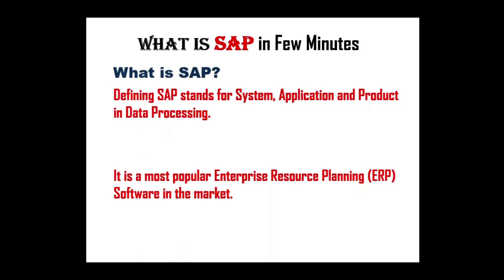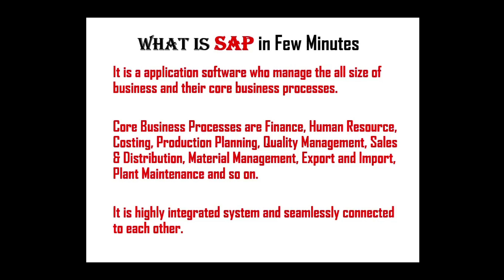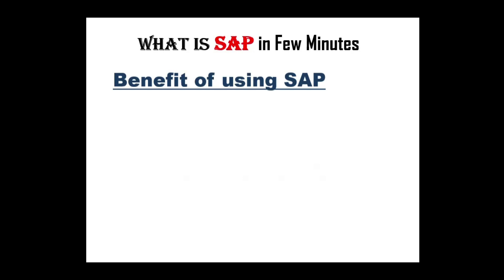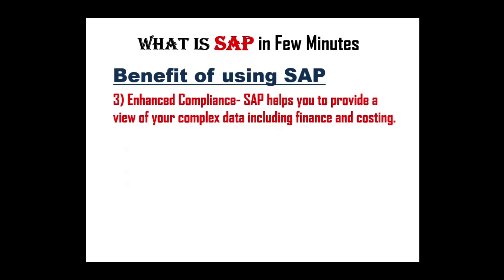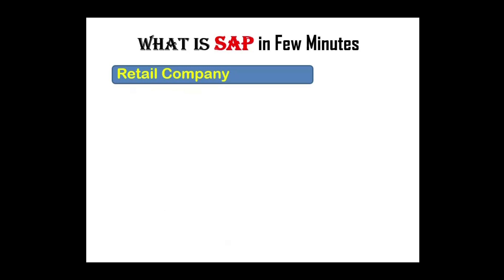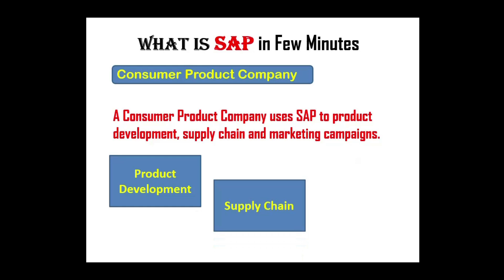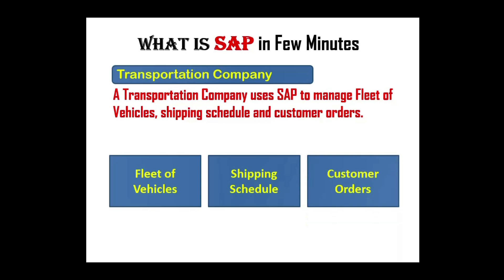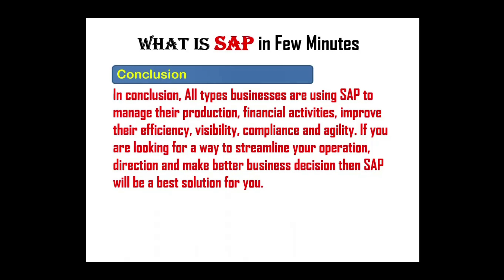What is SAP in few minutes | What Is SAP For Beginners? | SAP Training | SAP Explained In Few Minute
SAP and IT fundamental knowledge, Information and experience sharing.

sap tutorial for beginners,
sap for beginners,
sap training for beginners,
sap course for beginners,
sap hana tutorial for beginners,
beginners,
sap beginners,
sap sd for beginners,
sap r/3 for beginners,
sap ewm for beginners,
sap hana basics for beginners,
sap navigation for beginners,
sap workflow for beginners,
sap sd basics for beginners,
sap mm basics for beginners,
sap pp basics for beginners,
sap fico basics for beginners,
sap sd tutorial for beginners